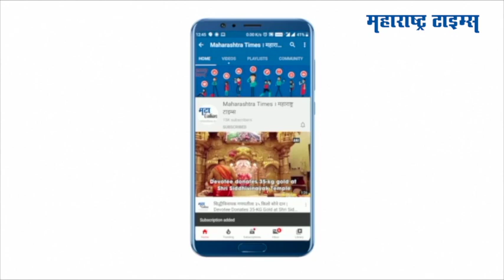जळगावमध्ये विमान कोसळले, पायलटचा मृत्यू, तरूणी गंभीर जखमी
शिरपूर येथील वैमानिकांना प्रशिक्षण देणारं विमान जळगावच्या चोपडा तालुक्यात कोसळलं. वर्डी शिवारातील घनदाट जंगलात ही दुर्घटना घडली. यात पायलटचा मृत्यू झाला आहे. तर प्रशिक्षणार्थी तरूणी बचावली आहे. दुपारच्या सुमारास शिरपूर येथून या विमानानं उड्डाण भरलं होतं. दुपारी साडेतीनच्या सुमारास हे विमान कोसळले. येथील जंगलात गुरे चारण्यासाठी गेलेल्या गुराख्यांना ही घटना समजली. त्यांनी इतर ग्रामस्थांच्या मदतीनं बचावकार्य हाती घेतलं. पोलिसांनी ग्रामस्थांच्या मदतीनं प्रशिक्षणार्थी तरूणीला जखमी अवस्थेत बाहेर काढलं. तिला तातडीनं उपचारासाठी चोपडा येथील रुग्णालयात नेण्यात आलं.